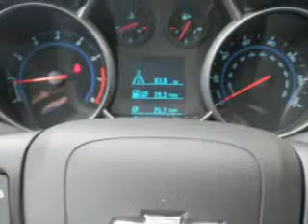Chevrolet Cruze, Midway Chevrolet- Plainwell, MI 49080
Chevrolet Cruze, Midway Chevrolet you will love this Crystal Red Tintcoat 2012 Chevrolet Cruze, equipped with a 4 Cyl. engine and an automatic transmission with only 61 miles. enjoy an exceptional 38 miles to the gallon on this great car with features like auxiliary audio input, keyless entry, alloy wheels, onstar communication system, satellite radio, on steering wheel audio and cruise controls, passenger seat height adjust, Tire Pressure Monitoring System, halogen headlights, and much more. Enjoy the drive and have peace of mind in this 2012 Chevrolet Cruze. see us at Midway Chevrolet today!
miles-     61
vin- 1G1PF5SCXC7340942

Midway Chevrolet
381 12th Street
Plainwell, Michigan 49080